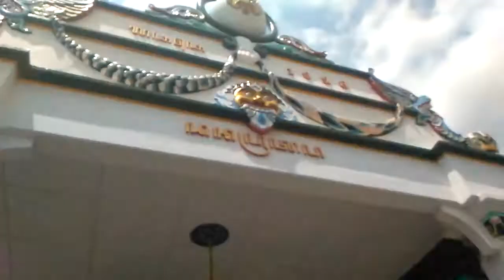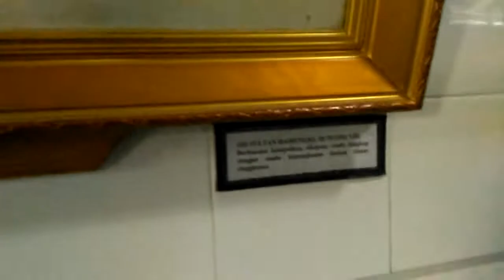Study Tour in Yogyakarta (part 2)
Ok guys ini dia Vlog lanjutan dari video yang sebelumnya

Selamat menyaksikan